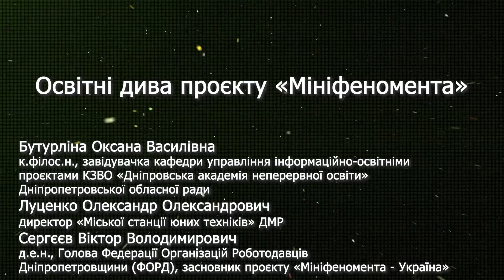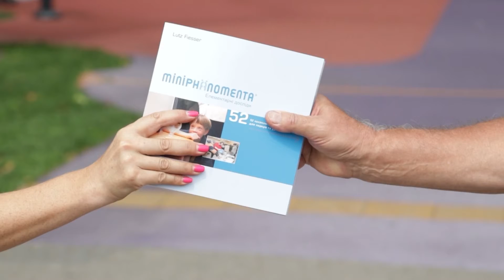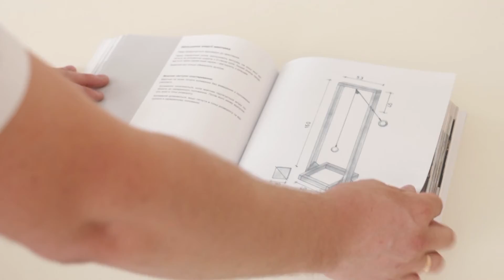Освітні дива проєкту «Мініфеномента»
Бутурліна Оксана Василівна, к.філос.н., завідувач кафедри управління інформаційно-освітніми проєктами КЗВО «Дніпровська академія неперервної освіти» Дніпропетровської обласної ради
Луценко Олександр Олександрович, директор «Міської станції юних техніків» ДМР
Сергєєв Віктор Володимирович, д.е.н., Голова Федерації Організацій Роботодавців Дніпропетровщини (ФОРД), засновник проєкту «Мініфеномента - Україна»
Коло питань:
як знайти партнера
робити разом: що, як і навіщо
Мisnsphanomenta: STEM-освіта з присмаком м’яти